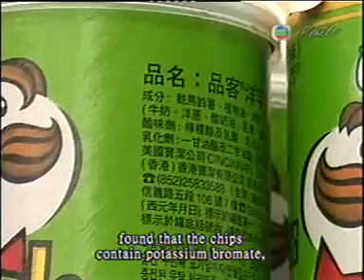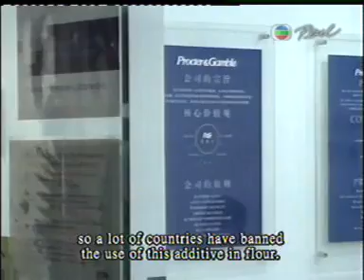A cancer-causing additive has been found in certain snacks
Potassium Bromate is typically added to bread and other flours as maturing agent which promotes gluten development in doughs, making the bread stronger and more elastic. Commercial bakers use bromated flour because it yields dependable results and can stand up to bread hooks and other commercial baking tools. It is also used to render inferior flour with low protein levels more useable since these flours do not develop enough gluten on their own.

Bromate is also considered a category 2B carcinogen by the International Agency for Research on Cancer (IARC), meaning that it may be harmful when consumed. In theory, the substance is supposed to bake out of bread dough as it cooks, but if too much is added, or if the bread is not cooked long enough or not at a high enough temperature, then a residual amount will remain.

Potassium Bromate has been banned from use in food products in Europe, as well as the United Kingdom in 1990, and Canada in 1994, and most other countries. It was banned in Sri Lanka in 2001 and China in 2005. It is also banned in Nigeria, Brazil and Peru.

In the United States, it is not banned. In California a warning label is required when bromated flour is used. Some organizations such as the Center for Science in the Public Interest have lobbied the Food and Drug Administration to ban Potassium Bromate as a food additive in the United States. Instead, since 1991 the FDA has urged bakers to voluntarily stop using it.